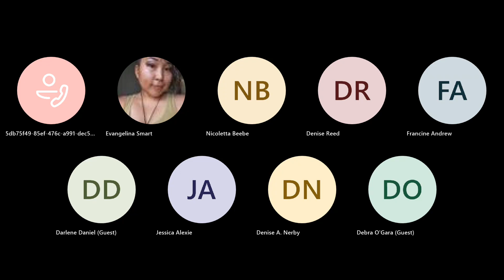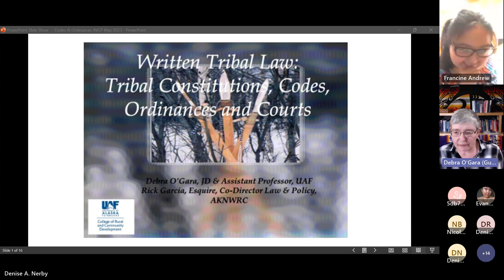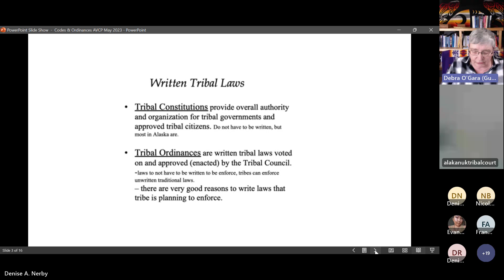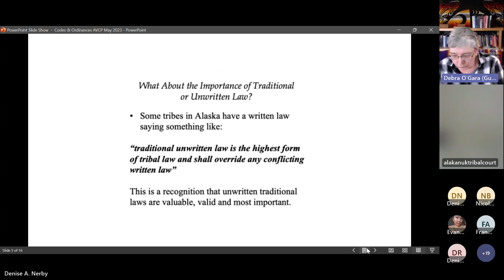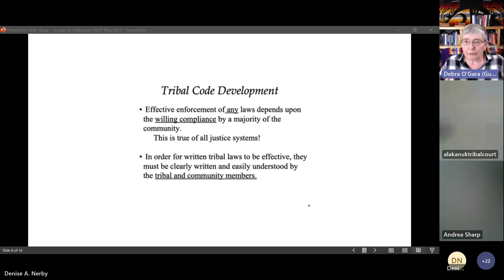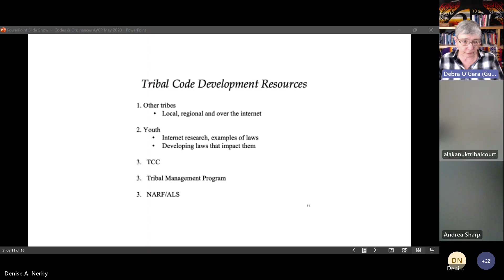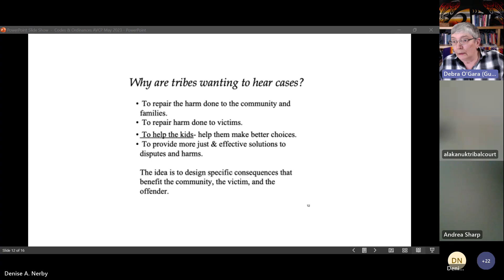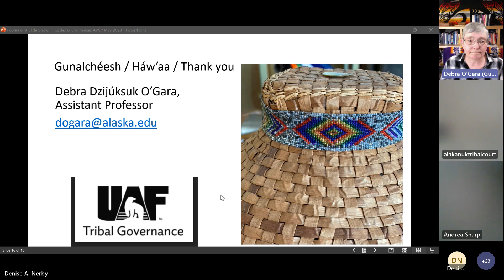Codes & Ordinances Virtual Q&A - Community Services Division Tribal Justice Department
Join Debra O'Gara as she presents on Tribal Codes & Ordinances and answers questions from participants listening in.